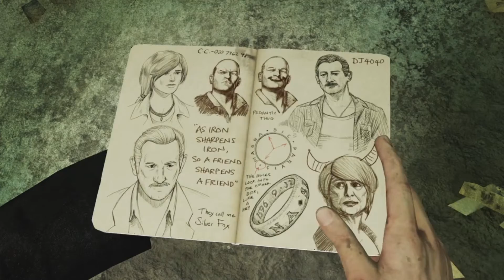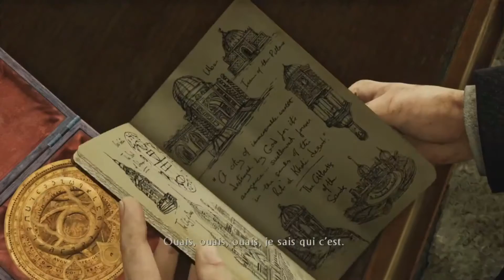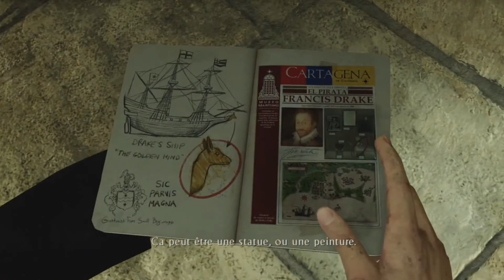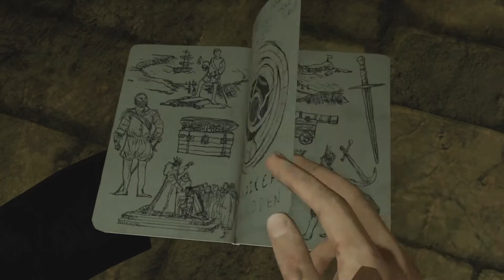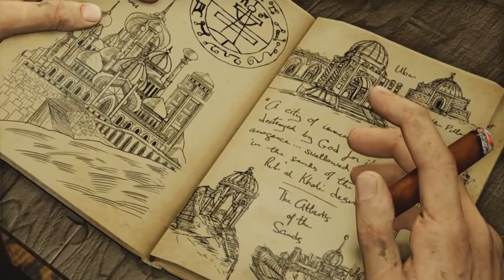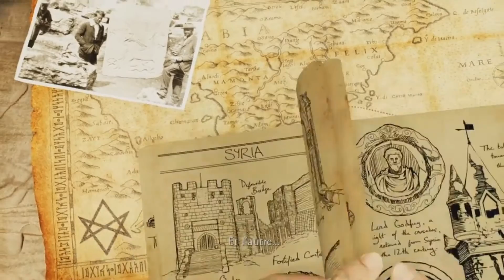Uncharted (3) Collection Drake's Deception Let's Play #2 Cherchons La Cité Perdu [FR] 1080p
Dans cet épisode. Nathan trouve des indices qui montre que son ancêtre n'a pas perdu 6 mois dans les Indes. Il était à Arabi pour chercher une mystérieuse cité appelée Atlantide des sables ou aussi Iram.